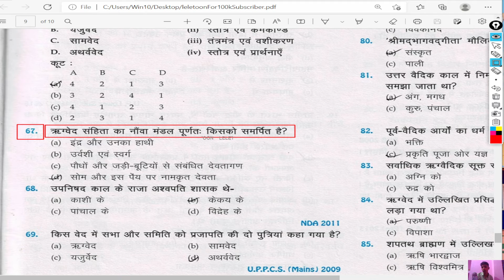ऋग्वेद संहिता का नौंवा मंडल पूर्णतः किसको समर्पित है? | rgved sanhita ka naunva mandal poornatah kis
ऋग्वेद संहिता का नौंवा मंडल पूर्णतः किसको समर्पित है? | rgved sanhita ka naunva mandal poornatah kisako samarpit hai?

lele toon
telefoon